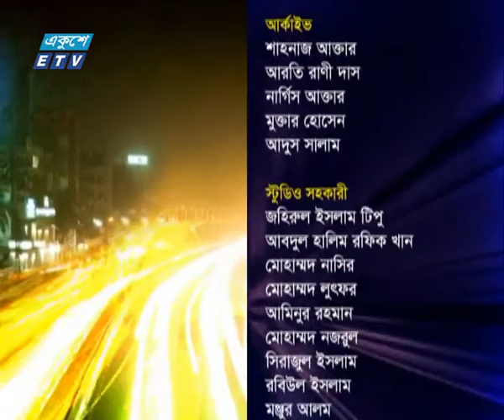একুশের রাত ২০ ফেব্রুয়ারি ২০১৯(একুশ মানে মাথা নত না করা) | ETV Talk Show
অনুষ্ঠান: একুশের রাত
উপস্থাপক: রাজিব জামান
আলোচক: অসীম সাহা-কবি
অধ্যাপক ড. বিশ্বজিৎ ঘোষ-উপাচার্য, রবীন্দ্র বিশ্ববিদ্যালয়।
বিষয়ঃ একুশ মানে মাথা নত না করা